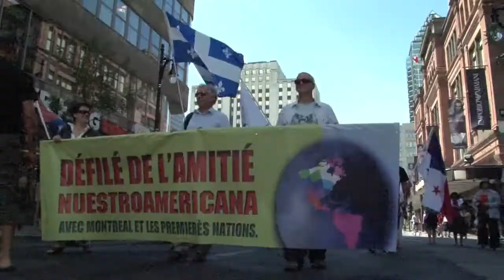Festival de Présence autochtone 2011. Desfile de la Amistad Nuestroamericana en Montreal.